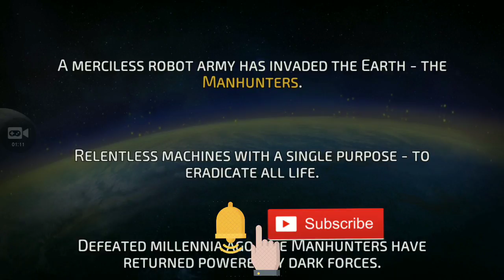DC LEGENDS GAMEPLAY TRAILER #4